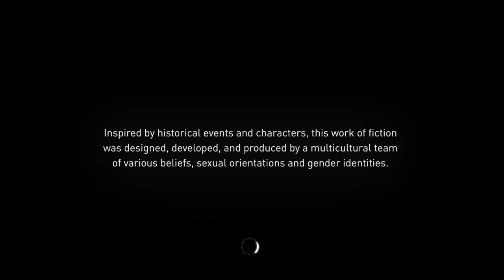Assassin's Creed® Syndicate part 1(Assasinator) Jacob And Evi Frye (Jacob)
Assassins Creed Syndicate: WE meet Evi And Jacob Frye.